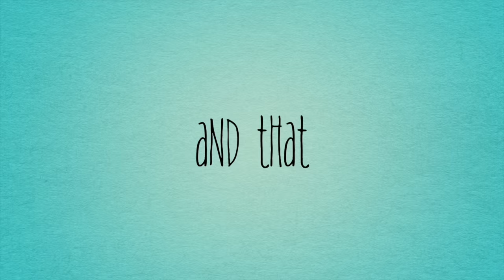Fiji Vacation - Trailer